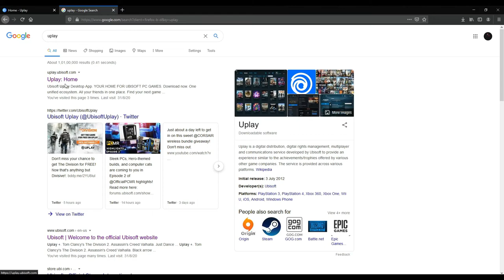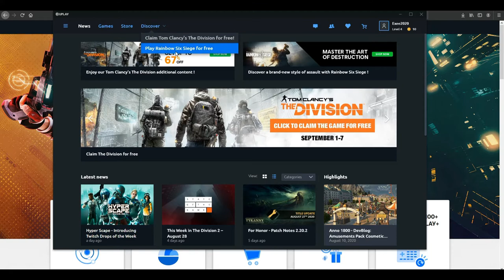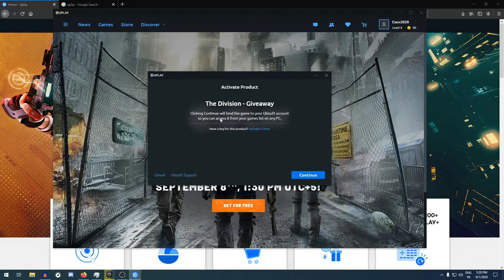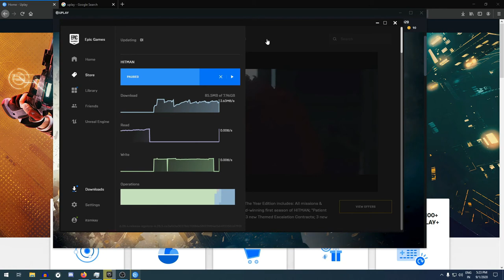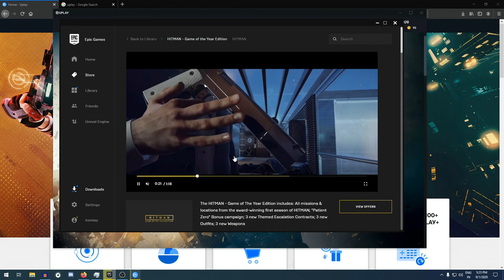Tom Clancy's The Division is Free To Claim For Lifetime😍 Crazyexee